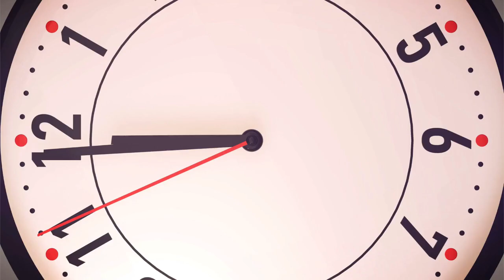Preghiera Del Giorno - Mar. 10/11/2020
Preghiera Del Giorno - Lun. 10/11/2020
Pastore Fabiano Nicodemo